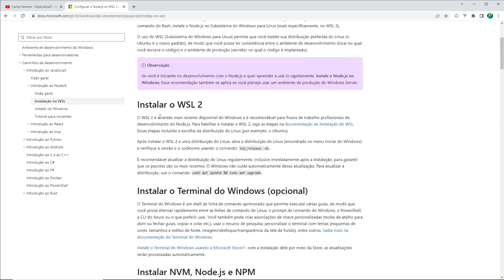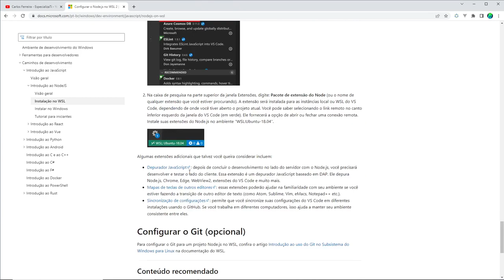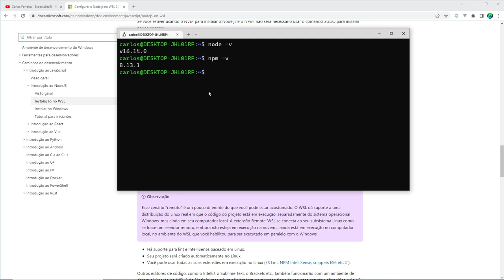03 - Ambiente Windows com TypeScript Recomendações